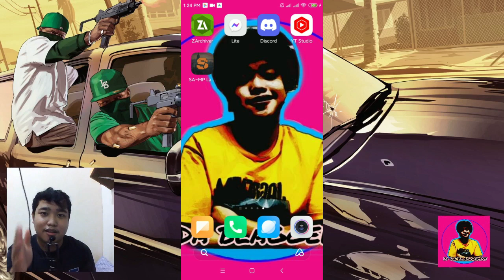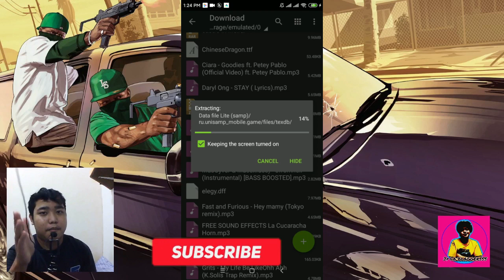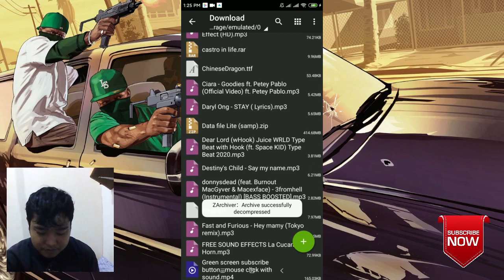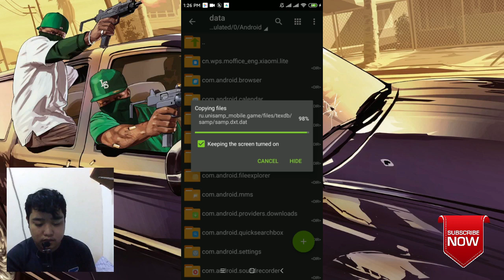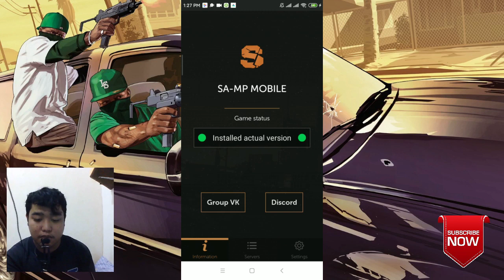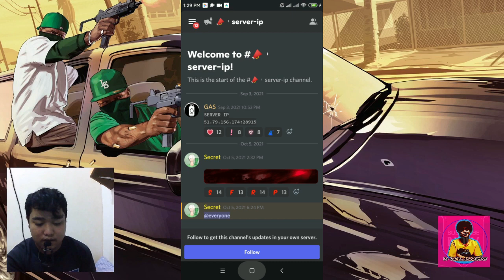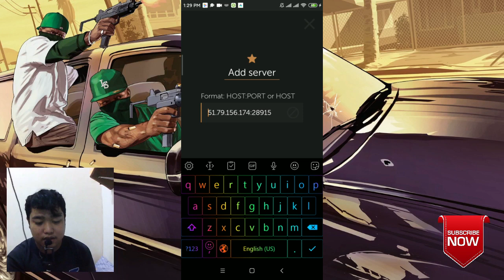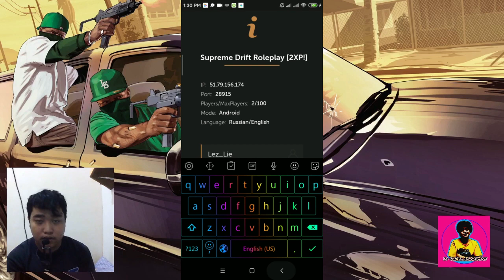PAANO BA MAGDOWNLOAD NG GTA SAMP SA CELLPHONE | JP BLAGS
Sa mga may ka- Tanungan at gusto magrequest ng mods o magpa-flex ng mods just dm me sa aking facebook page mga lodi!
Link!

1 Like = More Content ng SAMP

Wazzup mga blaggers Try ko naman magsamp mga idol